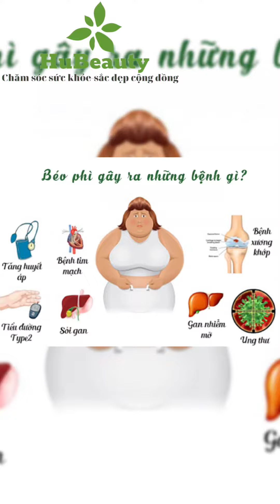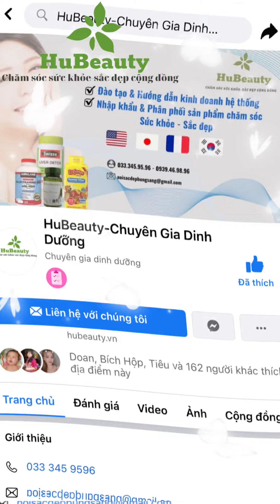Kẹo Dẻo Bổ Sung Chất Xơ Vitafusion Fiber Well Gummies 220 Viên